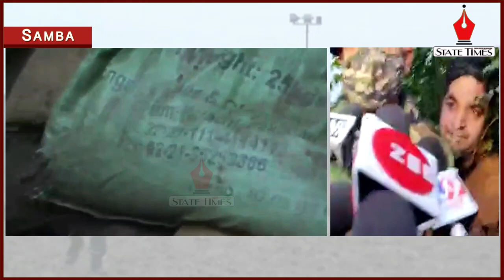BSF detects tunnel at Regal post on IB in Samba district